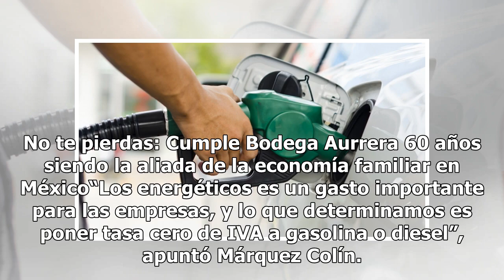Gasolina sin IVA en la frontera norte desde el 1 de enero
La titular de la Secretaría de Economía (SE), Graciela Márquez Colín, informó que a partir del 1 de enero se pondrá tasa cero en IVA a la gasolina y el diesel en la franja fronteriza, como parte de los estímulos comprometidos por el Ejecutivo a esa región. En conferencia de prensa, la funcionaria ex...